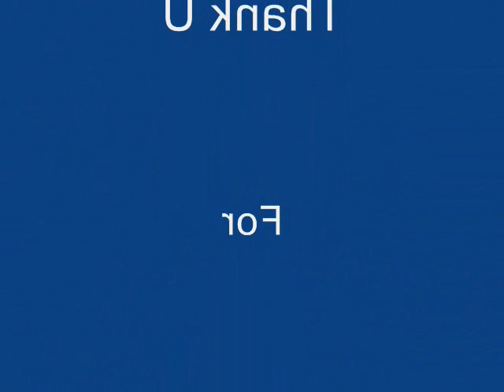Ninja Style.... Knife Show